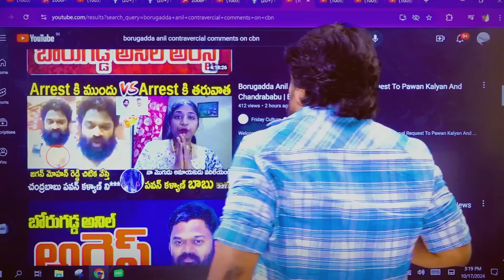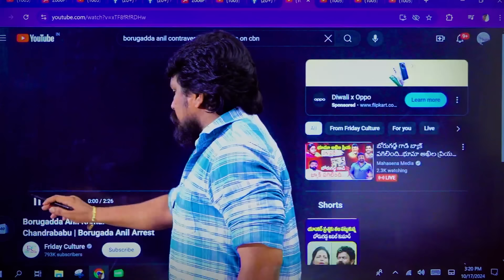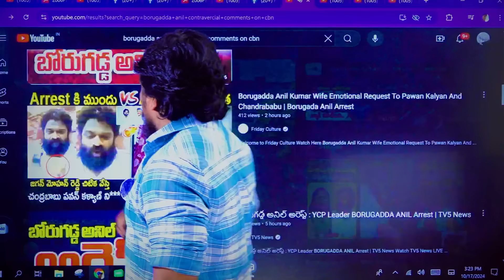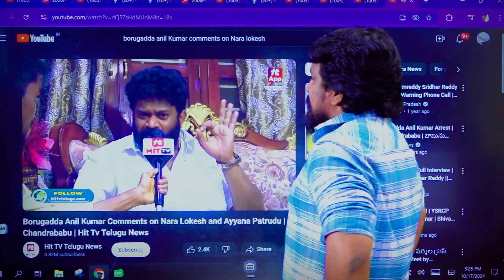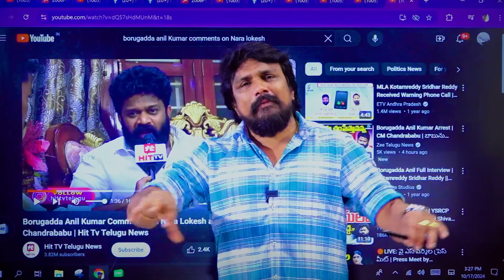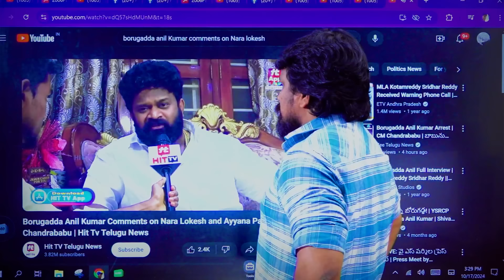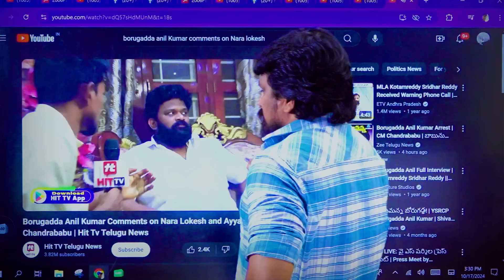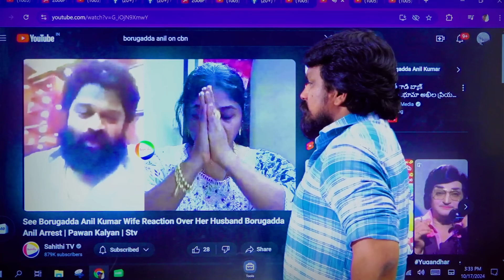మీకు చట్టం అడ్డొస్తది బోరుగడ్డగాడిని మాకు అప్పగించండి పోలీసులకి సంచలన రిక్వెస్ట్ చేసిన రాజేష్ మహాసేన